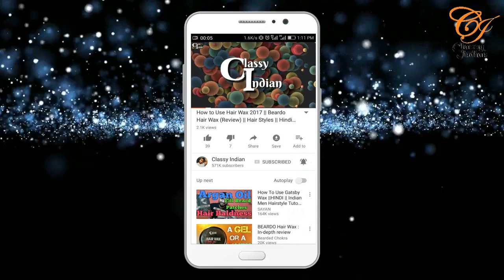Activated Charcoal Shower Gel by Brahma Bull ( Review) | How to Use Shower Gel | Skincare Gel |Hindi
The activated charcoal-based body wash infused with Bergamot and Black Pepper natural essential oil is a tube full of goodness! An acne fighter, an antioxidant, and antiseptic, it smoothens your skin, removes dead skin cells and improves your overall complexion. Charcoal is a tried and tested cleansing agent, known for its unique ability to draw out toxins and purify you from the inside! Directions to Use: Take a small amount and work up a nice lather. Gently scrub all over your body. Rinse it all off after a while. Use a generous amount daily on your body, face and hair.

Buy from here:

Beardo Beard and Hair Growth Oil - 50 ml

Beardo Moustache Growth Roll On - 8 ml

Beardo Beard Balm - 50 g

Beardo Beard Wash - 100 ml (The Irish Royale)

Beardo Beard and Moustache Wax - 50 g

Beardo Beard Shaping and Styling Tool Comb

BEARDO The Irish Royale Beard Oil (30ml), Wash (100ml) & Wax (50g) Combo

BEARDO Complete Hair Fall Control Kit

beard&index=aps&camp=3638&creative=24630&linkCode=xm2&linkId=1f1f5daef6ca7830e378b7b53df69416

Brahma Bull Beard Growth Oil

Brahma Bull Hair Styling Cream

Brahma Bull Facial Hair Growth Kit

To See All the " Bramha Bull Products" bull&index=aps&camp=3638&creative=24630&linkCode=xm2&linkId=eb74e24510b043764ee1be987d15758d